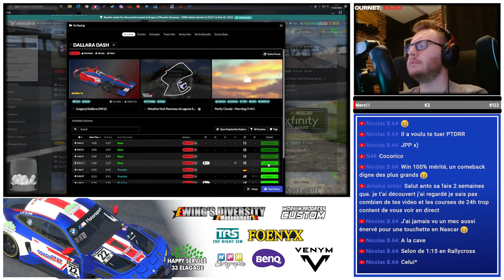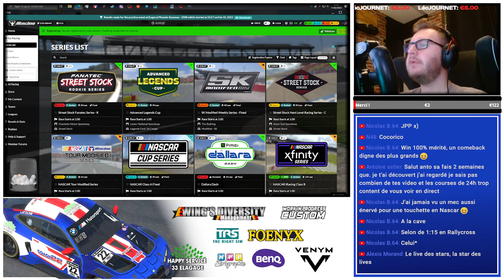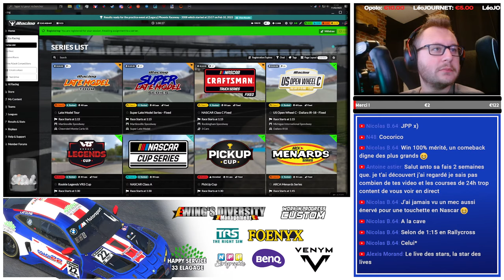iRacing // Le "Unranked" c'est plus pour moi !!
Salut à toi, Nachos.
Si tu es meilleur(e) que Ricciardo, tu es le(a) bienvenu(e) sur cette chaîne !
Joueur, et maintenant devenu Coach en Simracing, j'essaye à travers mes vidéos de te faire partager ma passion pour la course virtuel, avec plus où moins de réussite ;)

Config

Base: Simucube Sport
Volant Ascher Racing F28-SC v2 Wheel
-Chassis JCL V2 Baquet OMP circuit

PC
-32gb RAM